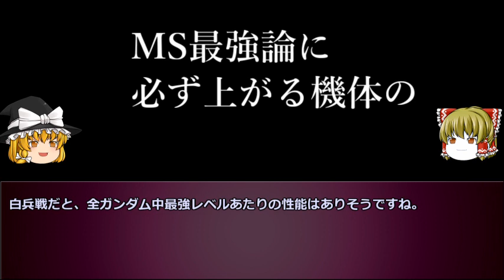【ガンダム】強すぎる機体。でも、絶対に、敵を殺さない。Cファンネルが凄すぎるモビルスーツとは・・・【機動戦士ガンダム考察】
機動戦士ガンダムAGEに登場する、素晴らしきCファンネルを持つ機体とは・・・

【機動戦士ガンダム】ジオン軍の地球侵攻における制空権の確保を担った大気圏内用戦闘機「ドップ」の開発経緯と活躍に迫る！